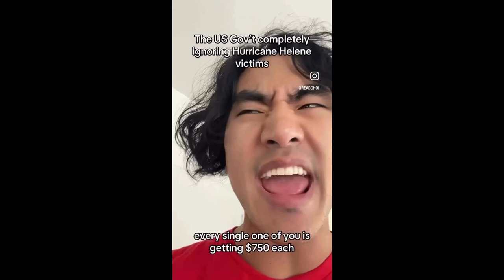60 MINUTES HOST BILL WHITAKER GRILLS KAMALA HARRIS